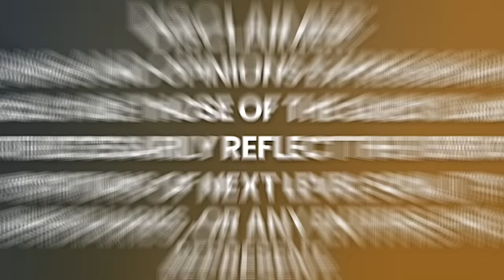UNCOVER the Hidden Secrets of RA's The Law of One - This Will Alter YOUR Reality | Aaron Abke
Aaron Abke is a spiritual teacher, musician, and author known for his unique approach to spiritual inquiry and self-discovery. With a passion for exploring the intersections between spirituality, philosophy, and psychology, Aaron has dedicated his life to sharing his insights and teachings with the world.

Growing up in a religious household, Aaron initially found himself feeling constrained by the limitations of his traditional beliefs. As he began to explore other spiritual traditions and philosophies, however, he discovered a rich and diverse world of spiritual inquiry that offered him new perspectives and insights.

Drawing on these experiences, Aaron has developed a unique approach to spiritual teaching that emphasizes the importance of personal inquiry, self-discovery, and individual growth. Through his books, videos, and music, he invites his audience to engage with the world around them in a deeper and more meaningful way, exploring the mysteries of existence and unlocking the secrets of the human spirit.

In addition to his spiritual teachings, Aaron is also an accomplished musician with a deep love of music that has influenced his spiritual journey in countless ways. Whether performing solo or with his band, Aaron's music is infused with a sense of spiritual exploration and self-discovery, inviting listeners to connect with their inner wisdom and find their own unique path in life.

With his engaging and inspiring approach to spirituality, Aaron has quickly become one of the most popular spiritual teachers and thought leaders on the internet today. His YouTube channel, which features a wide range of spiritual teachings, music performances, and inspirational content, has amassed a large and devoted following, with millions of views and countless subscribers from around the world.

Whether you are new to spirituality or a seasoned seeker, Aaron Abke is a teacher who has something to offer everyone. His insights, teachings, and music are an invitation to explore the mysteries of existence and unlock the secrets of the human spirit, and his message of self-discovery and personal growth is one that resonates with people from all walks of life.

So if you're looking for a fresh perspective on spirituality or want to explore the deeper mysteries of life, be sure to check out Aaron Abke's YouTube channel today.

From his engaging and thought-provoking discussions on spiritual concepts such as meditation, enlightenment, and higher consciousness, to his captivating musical performances and inspiring content on personal development, Aaron Abke's channel is a hub for those seeking inspiration and growth in their lives.

Timecodes:
0:00    - Episode Teaser
0:33    - Aaron's Spiritual Journey
7:13    - What is Kundalini energy and how does it work?
12:30   - The importance of meditation in preparing for awakening.
17:39   - What is the Law of One?
25:23   - What are the seven densities?
31:27   - Are beings with higher densities come down to help us?
33:55   - The universe in the perspective of consciousness
45:39   - Are we God's Algorithm?
48:52:  - Karma is a choice if you as the soul want to come back.
57:49   - What are the seven chakras of the universe?
1:06:46 - Living a good life
1:06:59 - Definition of God
1:07:03 - Ultimate purpose of life
1:07:09 - Aaron's work
1:07:29 - Final Message